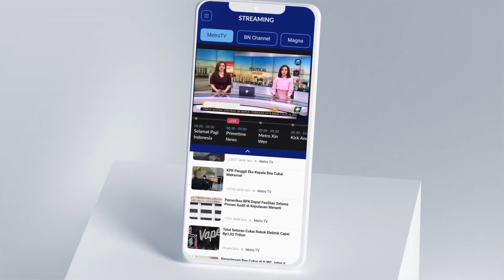Tega, Ayah C*buli Anak Kandung Selama 2 Tahun [Metro Pagi Primetime]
MetroTV, Seorang ayah tega menc*buli anak kandungnya sendiri secara berulang. Perbuatan kejinya ini telah dilakukan selama 2 tahun.